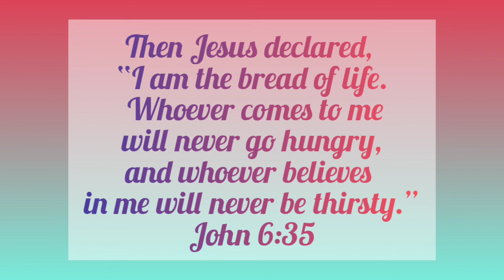PANDESAL SOFT AND FLUFFY LAMI KAAYO | BLESSED GRACE